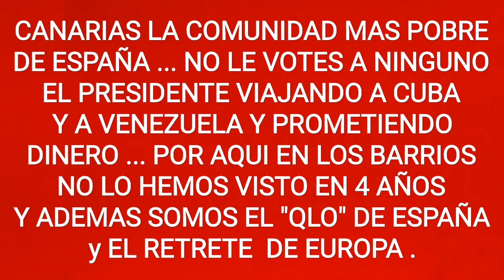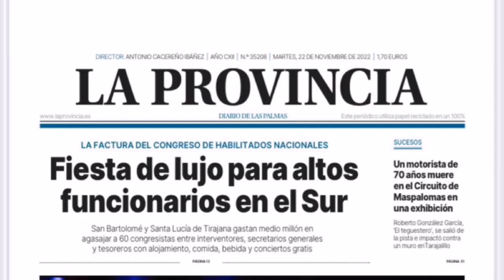NO VOTES POR ESTOS INCAPACES.QUIEREN DIRIGIR DE NUEVO.NO COMETAS ESE ERROR O SEREMOS + POBRES AUN